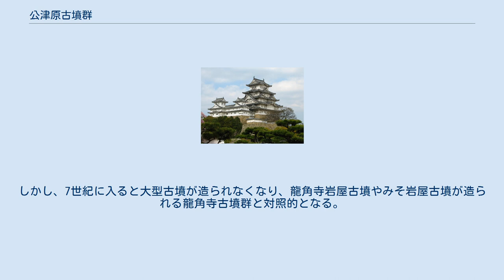公津原古墳群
公津原古墳群（こうづはらこふんぐん/こうづがはらこふんぐん）は、千葉県成田市加良部ほかに所在する古墳群。
 江弁須地区から八代地区にかけての印旛沼東岸台地上に存在する八代台、天王・船塚、瓢塚の3古墳群・120基前後の大小古墳からなる古墳群の総称である。
 この地域は古くから「塚場」という地名と共に「公津原の百塚」とも呼ばれ、江戸時代からその存在が知られていたが、本格的な研究は戦後になってからのことである。
その後、1969年（昭和44年）10月から1971年（昭和46年）8月にかけて、成田ニュータウンの建設に伴って64基の古墳が発掘調査されて以来、多くの古墳が発掘調査され、公津原古墳群の内容が明らかになった。
 南から、瓢塚古墳群（前方後円墳1基、方墳19基、円墳30基）、天王・船塚古墳群（前方後円墳3基、方墳9基、長方墳1基、円墳33基）、八代台古墳群（前方後円墳3基、方墳6基、円墳25基）の3支群がある。
しかしニュータウン開発により消滅した古墳も多く、史跡指定を受けたのは天王・船塚支群の船塚古墳など、38基である。
 造営開始年代は早く、4世紀の前半から7世紀の後半まで長期間古墳は造られている。
とくに天王・船塚古墳群には、6世紀代と推定される大型古墳が所在する。
しかし、7世紀に入ると大型古墳が造られなくなり、龍角寺岩屋古墳やみそ岩屋古墳が造られる龍角寺古墳群と対照的となる。